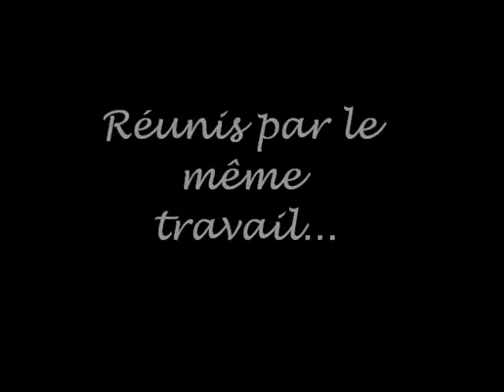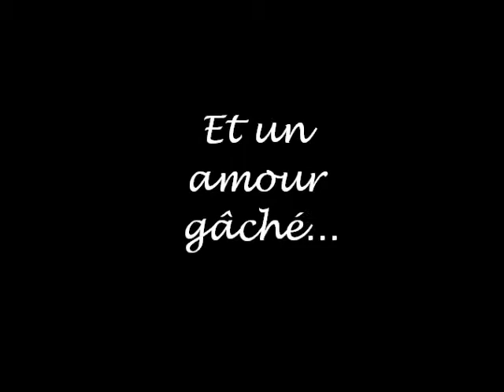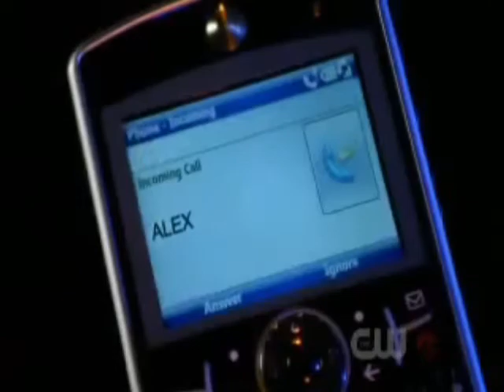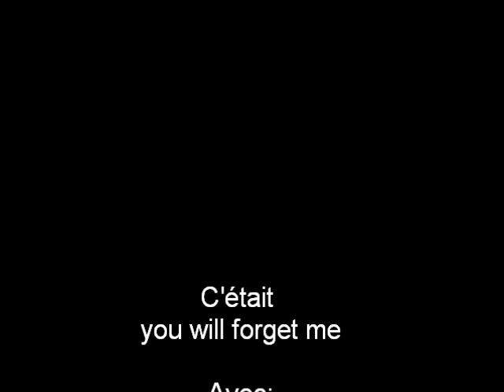you-will-forget-me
Brooke-Sophia Bush,Alex-Jana Kramer,Millicent-Lisa Goldstein